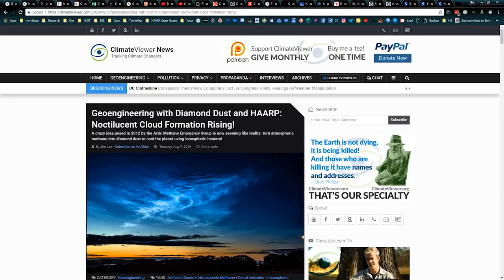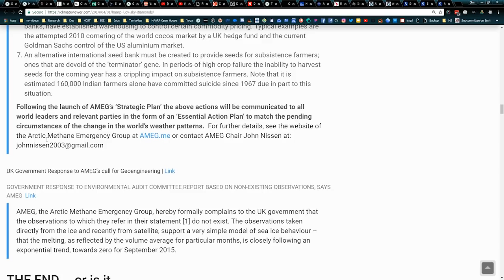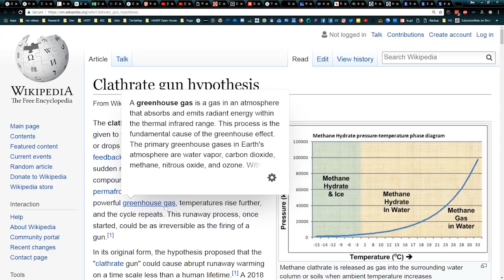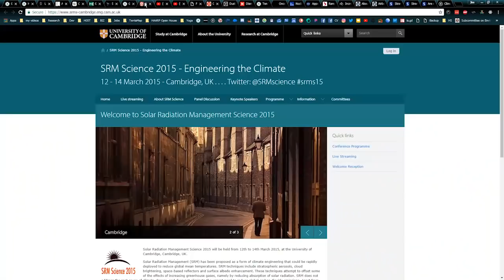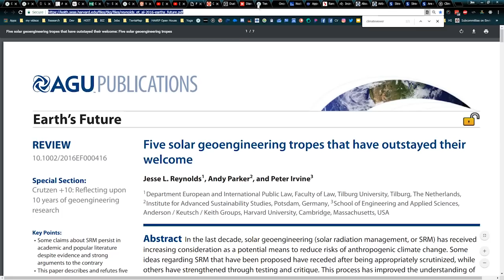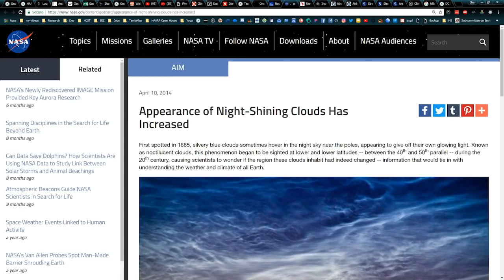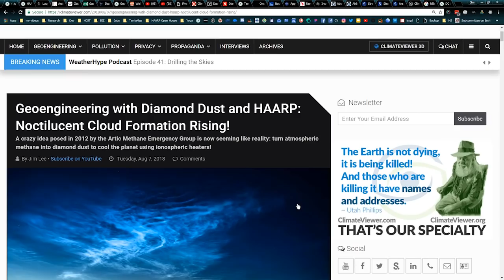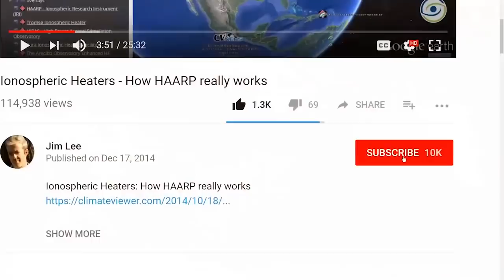Geoengineering with Diamond Dust and HAARP: Noctilucent Cloud Formation Rising!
LIKE US!

SUPPORT CLIMATEVIEWER!